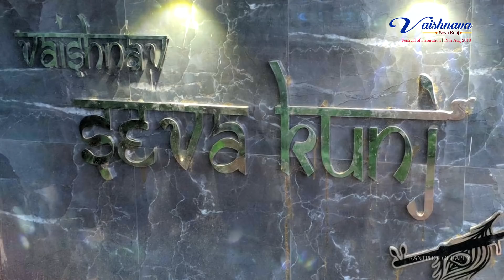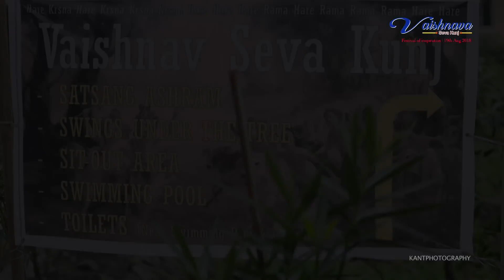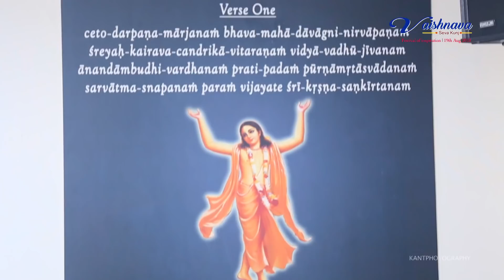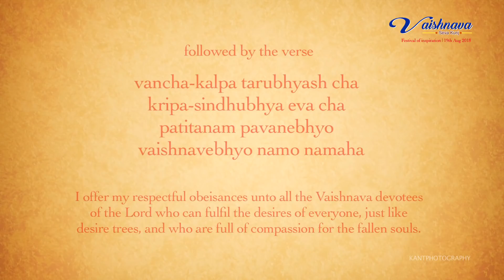Festival of Inspiration @ Vaishnava Seva Kunj Farm 19th Aug 2018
Festival of Inspiration 2018 is conducted in Vaishnava Seva Kunj Farm, Mudimyal Village, Moinabad, Hyderabad.

Our deep felt gratitude for all the elite speakers for such an amazing talk on various life changing topics.

Schedule (101% on time)⌛

🌹🌹🌞🙏Morning Program on 19th Aug (Sunday)🙏🌞🌹🌹:
5:00AM to 7:00AM - Congregational Chanting 📿 16 rounds
7:00AM to 7:45AM - Mangal Aarti, Tulasi Aarti, Narasimha Aarti, Guru Aarti and prayers
7:45AM to 8:00AM - Breakfast Prasadam

🙏His Grace Sudama Gopal Prabhuji and Her Grace Ujvala Radha Mataji
Topic: "SERVANT LEADERSHIP - THE ESSENSE OF VAISHNAV SEVA KUNJ"

🙏His Grace Major Varma Prabhuji and Her Grace Indira Mataji
Topic: "PARENTING - THEIR ROLE IN TODAYS EDUCATION SYSTEM"

🙏His Grace Radha Pramod Prabhuji
Time: 10:00 AM to 11:00 AM
Topic: "CHILDREN AND YOUTH EMPOWERMENT BY KRISHNA CONSCIOUSNESS"

🙏His Grace Vrajagokulananda Prabhuji
Time: 11:00 AM to 12:00 PM
Topic: "RELATIONSHIPS"

Lunch Prasadam - 12:00 PM to 1:00 PM

🙏His Grace Shyam Madhav Prabhuji
Time: 1:00 PM to 2:00 PM
Topic: "CHILD NEURO PSYCHO SOCIAL DEVELOPMENT - VEDIC PERSPECTIVE"

🙏His Grace Tarakrishna Prabhuji
Time: 2:00 PM to 3:00 PM
Topic: "WHEN GOD FAILS"

🙏His Grace Ravi Prabhuji and Her Grace Karuna Radhika Mataji
Topic: "NEAR DEATH EXPERIENCES AND KRISHNA CONSCIOUSNESS"

🙏His Grace Narahari Prabhuji
Time: 4:30 PM to 5:30 PM
Topic: "EXPERIENCING SRIMAD BHAGAVATAM IN LIFE"

🙏His Grace Shuba Vilas Prabhuji
Time: 5:30 PM to 6:30 PM
Topic: "Sweet & Inspiring Stories from Vedic Scriptures"